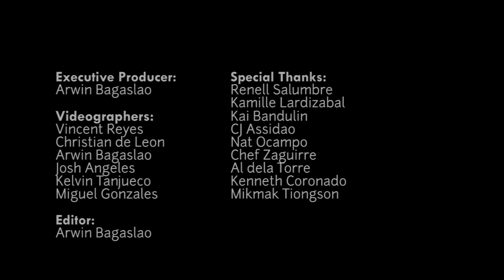CTHM Through the Lens (Academic Year Ender Video)